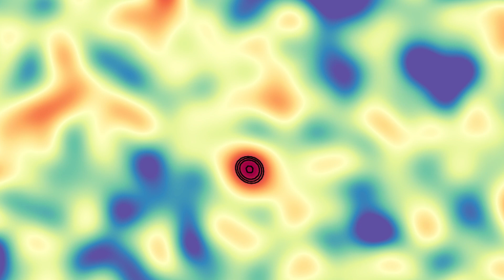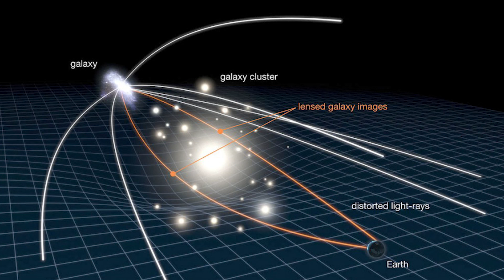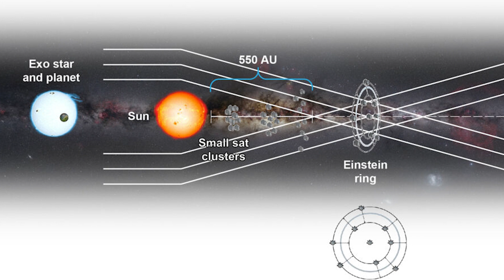Strange Long Distance Radio Signal Received 8.8 Billion Light Years Away...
As the years have gone on, technology has vastly improved, and thus, so has our understanding of cosmic radio signals. And with the expansion of our understanding comes the expansion of our abilities, making it easier and easier to pinpoint fascinating radio signals from any place and any time, across millions of millenia and billions of light-years. It’s why astronomer’s most recent discovery, a radio signal detected from a galaxy 9 billion-years away, is all the more intriguing. Not only do we have the oldest and farthest radio signal ever seen on record, we have a new key to unlocking precious information regarding ancient galaxies and the total history of the universe. Let’s investigate why…

0:00 Introduction
1:59 The Discovery
4:36 Hydrogen Line
7:02 Gravitational Lens
9:28 Solar Power